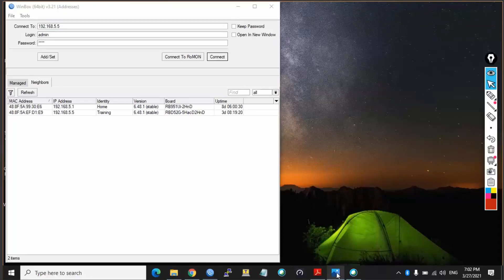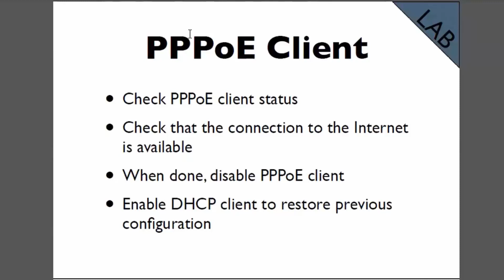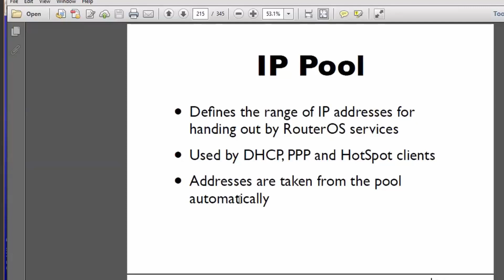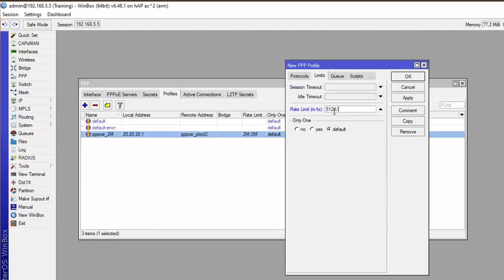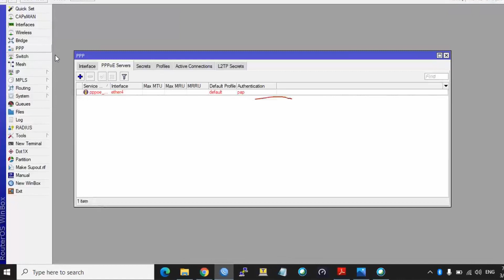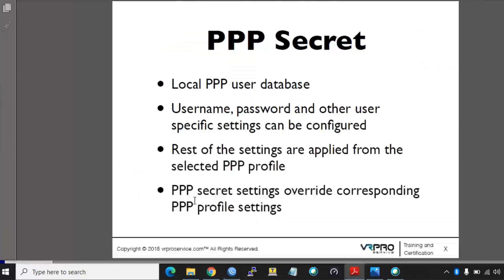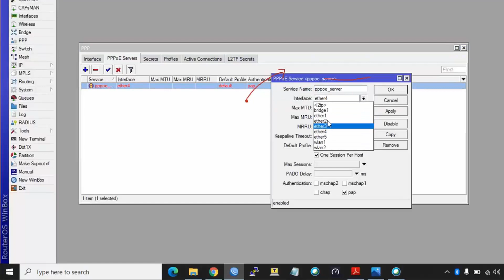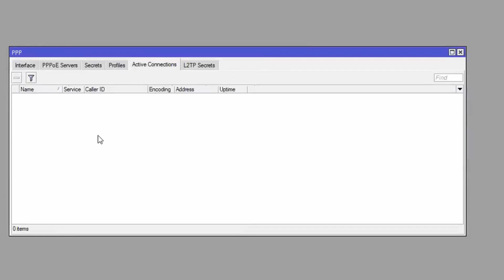MTCNA: Module 6: IP Pool, PPP Profile, and PPP Secret Concepts | في مايكروتك PPPoE مفاهيم تخص خدمة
سلسلة تعلم مايكروتك التي تقيمها جامعة تكريت - اكاديمية الشبكات سيسكو العالمية ضمن منهاج تطوير كادر
الجامعة وتتضمن المحاضرة الاتي
- PPPoE Server
- IP Pool
- PPP Profile
- PPP Secret

رابط صفحة تعلم وعلم مايكروتك على الفيس بوك